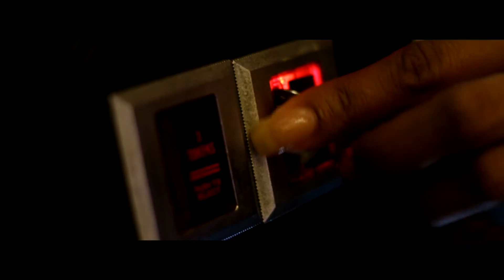Young Vet ft Kenny Black I Wanna Know Ya Name